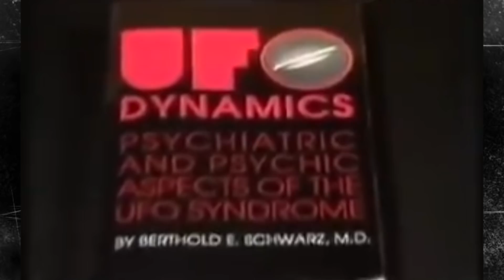ELA TIROU FOTOS REAIS DE EXTRATERRESTRES E FANTASMAS ATÉ HOJE ISSO NÃO FOI EXPLICADO!